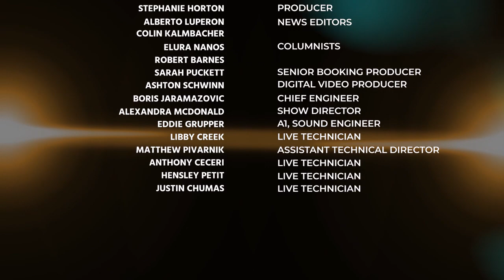Trial Attorney Says There Really Is No Good Excuse For Why Jimmy Rodgers Was At The House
Trial Attorney Anne Bremner Says There Really Is No Good Excuse For Why Jimmy Rodgers Was At The House.
Guests: Roger Foley & Anne Bremner